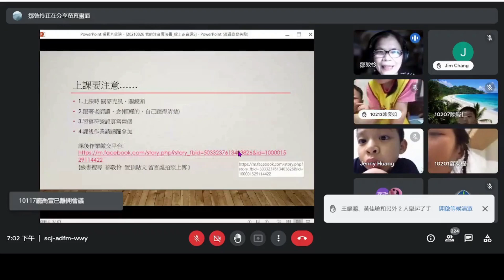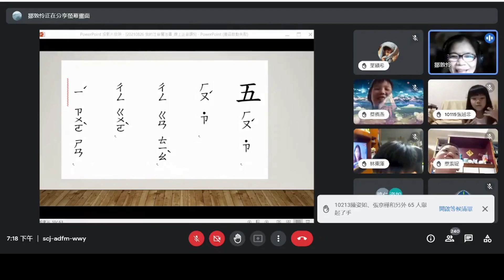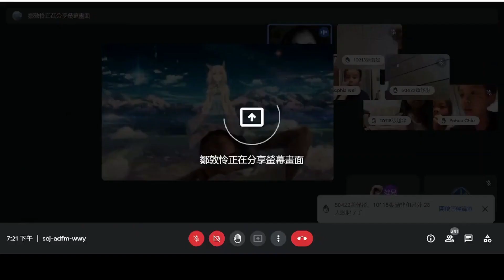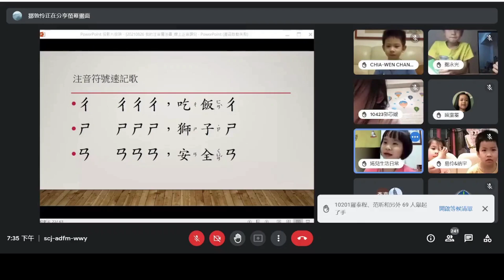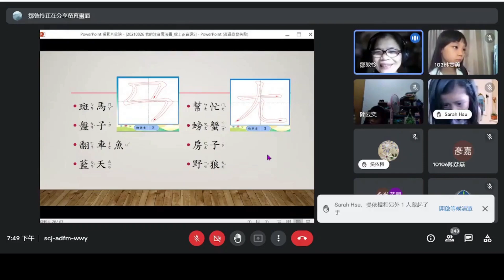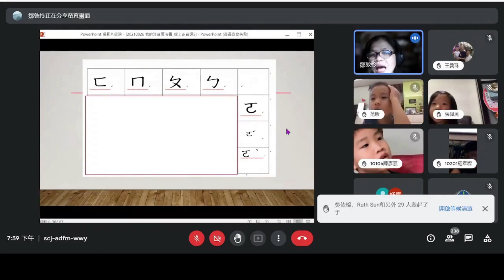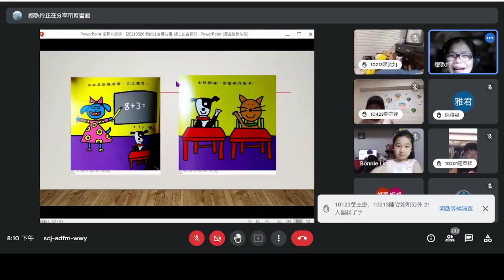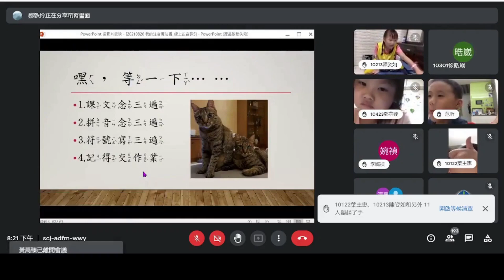【系列課程】我的注音魔法書05－聲母介紹與拼音練習三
課程日期：110年8月26日
課程時間：19:00-20:20
線上課程：聲母介紹與拼音練習三
主講人：鄒敦伶 老師